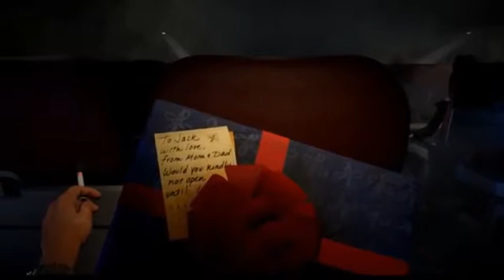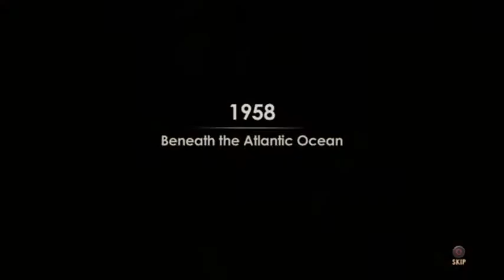Bioshock: Middle Child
don't own song or footage
SONG: Middle child- J.Cole
It is a GMV thought fit the bioshock series very well